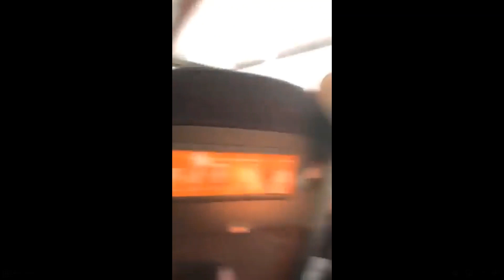Laure Le Prunenec - Concert improvisé de Laure hier soir dans l’avion.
Message des demoiselles de l’air :
« Nous avons le groupe Rïcïnn dans notre avion, qui s’en va jouer au festival Extramuralhas de Leiria. La chanteuse va nous interpréter quelques chose. »
Admirez également le timing parfait de Mr-je-dois-absolument-aller-aux-toilettes-pendant-la-performance 😂😂